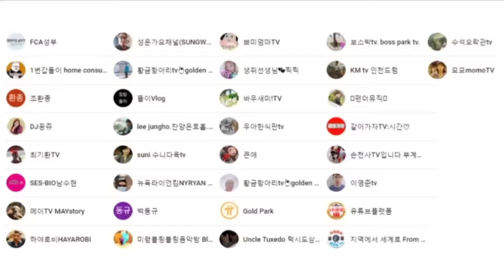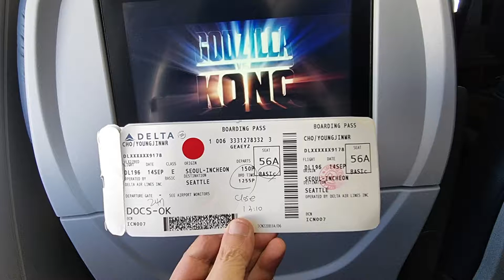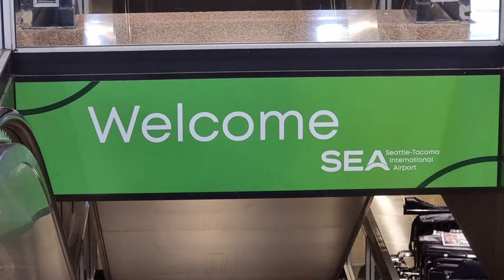시애틀 두번째 출장 델타항공 VLOG